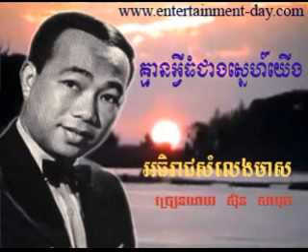Ben Ron -378 Kmean Avey Thom Jeang Sner Yerng